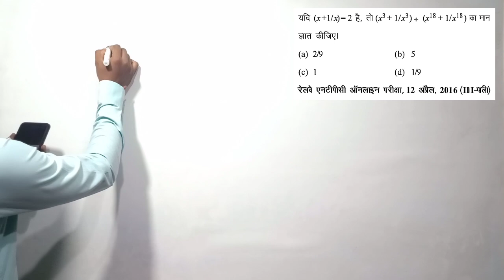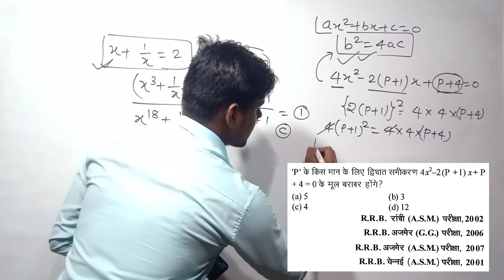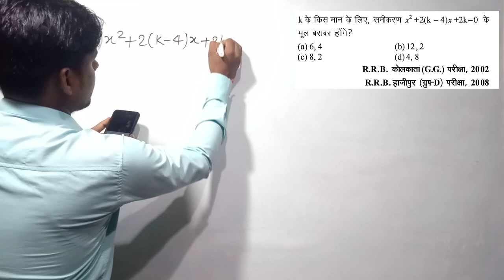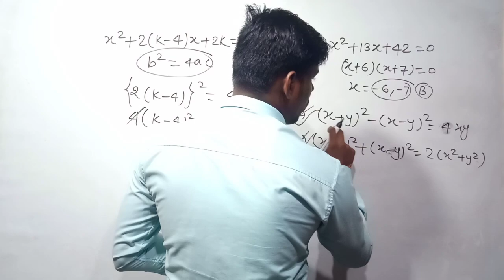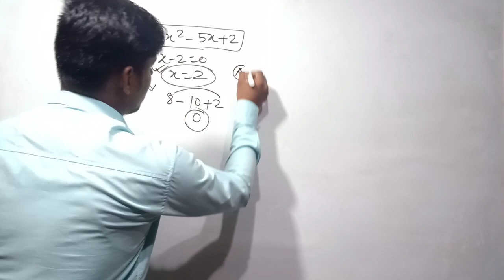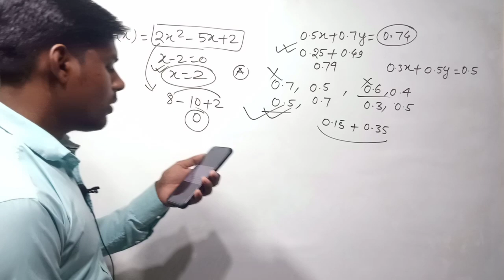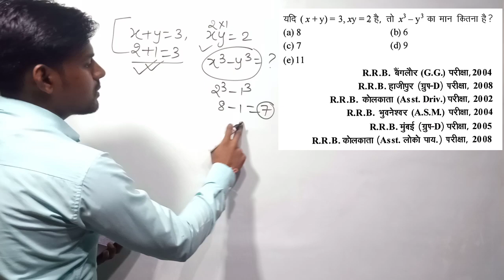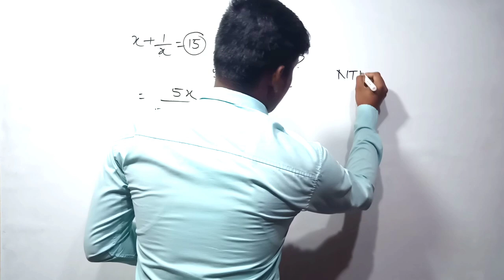देखिए रेलवे Ntpc में Algebra Question कैसा आया था 😂 | Railway NTPC Algebra | Railway NTPC maths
आज की इस वीडियो में बात करने वाले हैं पिछली बार रेलवे एनटीपीसी एग्जाम समय Algebra के किस तरह के प्रश्न पूछे गए थे वह इस वीडियो में देखेंगे, इस वीडियो में मैंने रेलवे एनटीपीसी के लिए Algebra के कुछ question को बताया है, जो कि आगामी रेलवे एनटीपीसी एग्जाम्स के लिए काफी मददगार सिद्ध होगा।

In this video of today, we are going to talk about what kind of questions were asked for the last time Railway NTPC exam time in this video,
in this video, I have seen some most important question of Algebra for Railway NTPC upcoming exams.